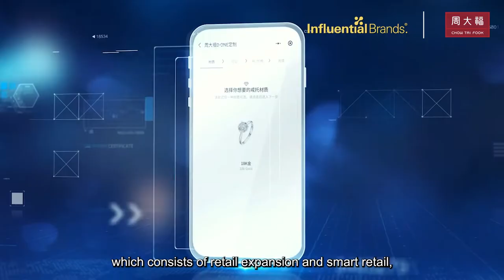2021 Top Brand - Chow Tai Fook